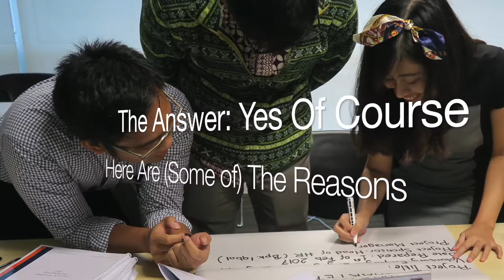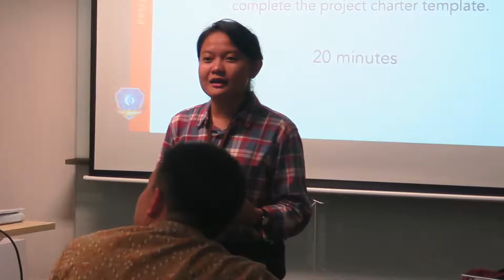Is Project Management For You?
Dcolearning-Accoladia Group is your professional partner for your professional development and training programs in the areas of corporate project management.

We are Specialist in Project Management Training and a Registered Education Provider of Project Management Institute.

Contact our team:
E. lia . octovina @ dcolearning . com

Accoladia Group
Rep. Office
Jakarta 12870
Indonesia